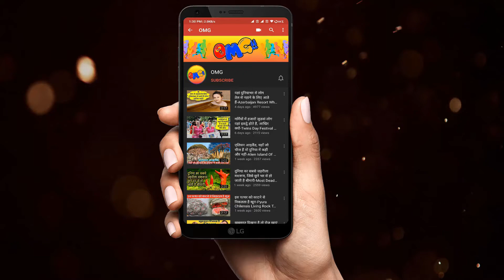Geological Wonders on Earth That Prove Mother Nature Is the Best Artist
Thanks